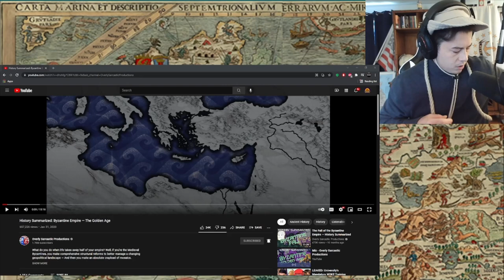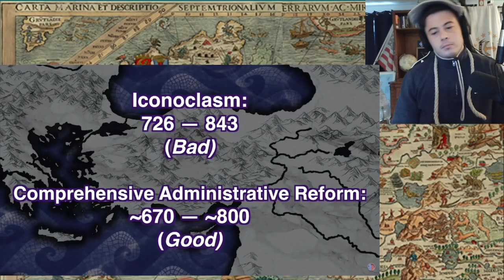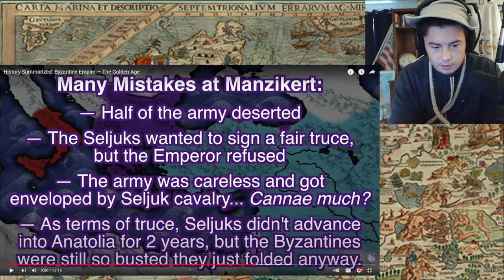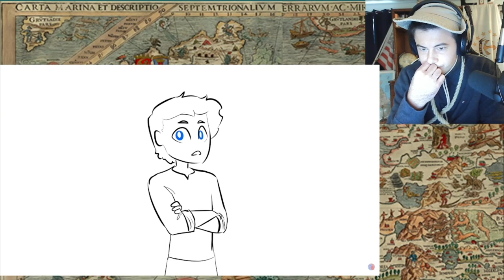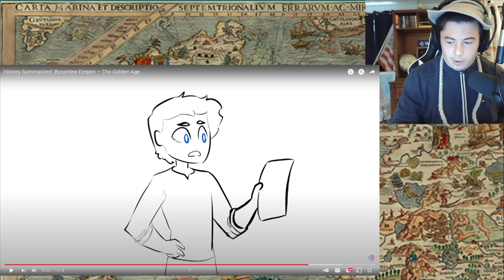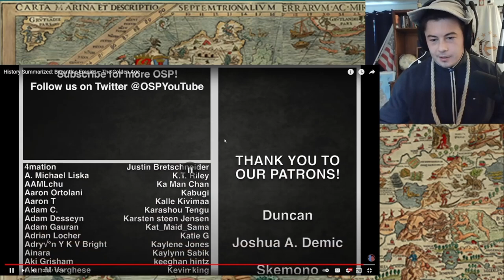American Reacts Byzantine Empire — The Golden Age | History Summarized